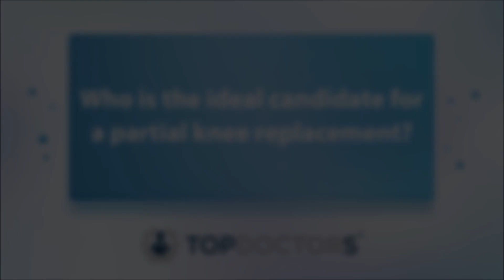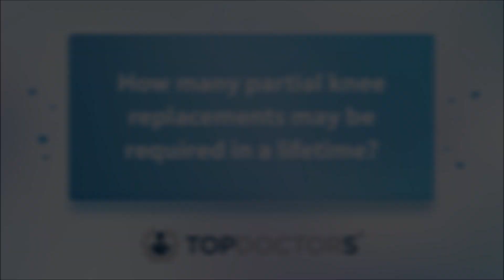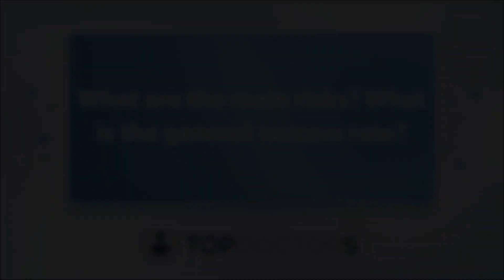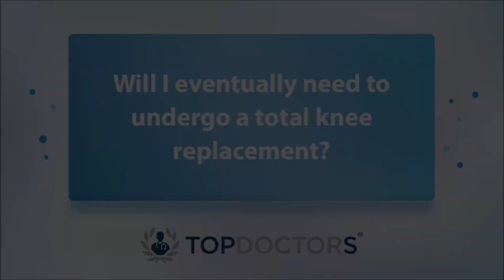Who is the ideal candidate for a partial knee replacement? - Online interview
In this online interview, esteemed consultant trauma and orthopaedic surgeon, Mr Cristian Nita, discusses partial knee replacement surgery, including the ideal candidate, recovery time, and associated risks.

00:00 Introduction
00:08 Who is the ideal candidate for a partial knee replacement?
01:38 How many partial knee replacement may be required in a lifetime?
03:56 What are the main risks? What is the general success rate?
11:22 What is recovery time like?
13:10 Will I eventually need to undergo a total knee replacement?